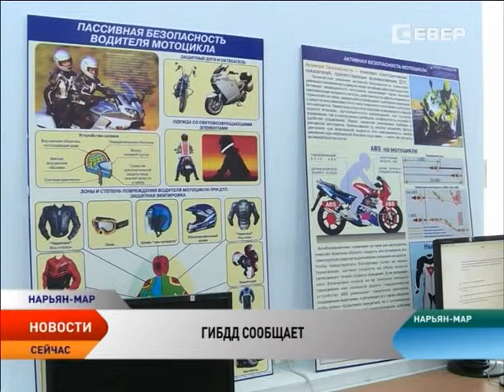В ГИБДД разъяснили новые правила сдачи экзаменов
Госавтоинспекция разъяснила особенности нового документа, который устанавливает требования по приему экзаменов на права. Согласно нововведениям, ужесточились требования к площадкам, маршрутам и оснащению учебных автомобилей.